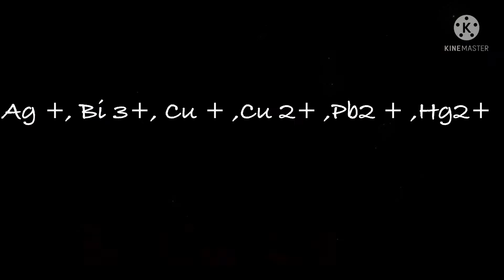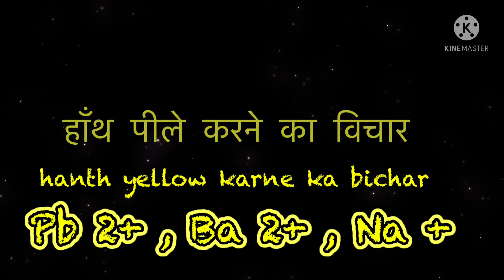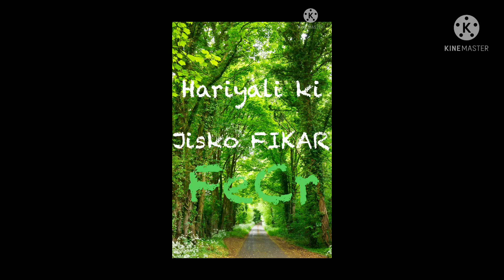Best Trick / Story of CROW for Colour of Chemical Compounds सभी colours in 2 min for NEET, IIT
Colour of chemical compounds for best rank of NEET , IIT , 11 , 12 , NDA , UPSC , Chromates colour , Sulphides colour , iron , copper , arsenic , antimony, chromium , hydroxide colour